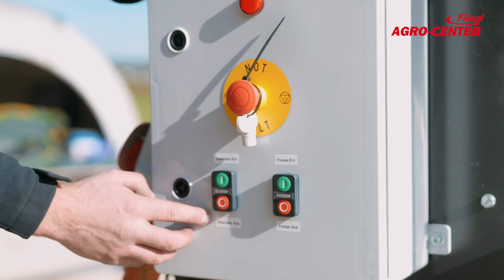Gülle separieren mobil Gülleseparator Funktionsweise Aufbau | Fliegl Agro Center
Geld sparen und die Umwelt schonen – Fliegls Gülleseparierer bringt die entscheidenden Vorteile! Trennen Sie Ihre Gülle in feste und flüssige Bestandteile, um Dünngülle homogenisiert auszubringen und die geruchlose, feste Phase problemlos zu lagern. Um enorme Abfälle von Gülle zu vermeiden und zeitaufwendige, arbeitsintensive Aufbereitungskosten zu umgehen, stellt eine Separierung der Gülle einen wichtigen wirtschaftlichen Faktor im landwirtschaftlichen Sektor dar.
Die Lagerkapazität der Gülle verringert sich um 30%, Mineraldünger wird eingespart und Feststoffe können durch einen gezielten Verkauf zu einem Gewinn beitragen.

Das Fliegl Agro-Center versorgt dich regelmäßig mit neuen Videos! Nicht verpassen - Nur hier erfahrst du alles über Produktneuheiten, Kundenvideos, Expertentipps und vieles mehr.

Wer gerne an lebhaften Diskussionen teilnimmt, sich für Bilder, News und alles rund um die Landwirtschaft interessiert, kann uns gerne auf Facebook und Instagram besuchen.

Für Fragen gerne jederzeit die Kommentarfunktion nutzen!